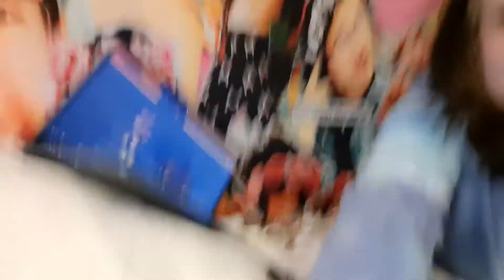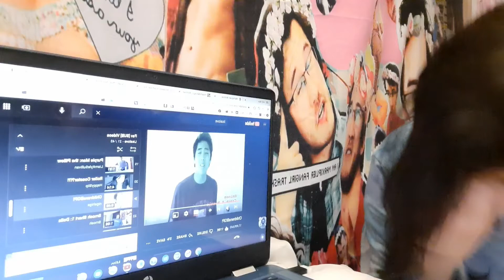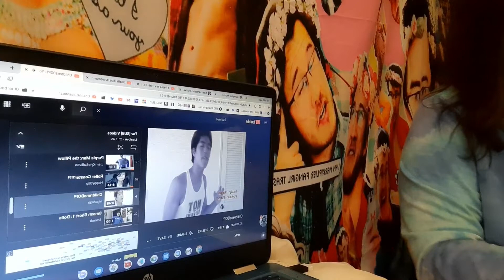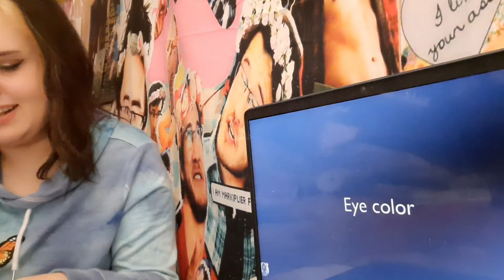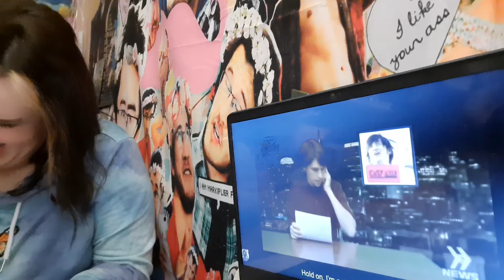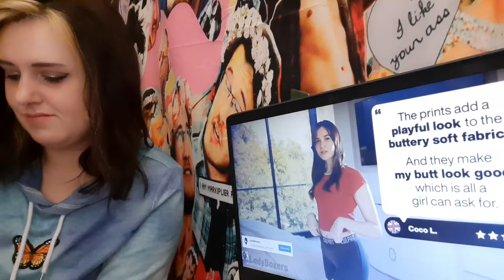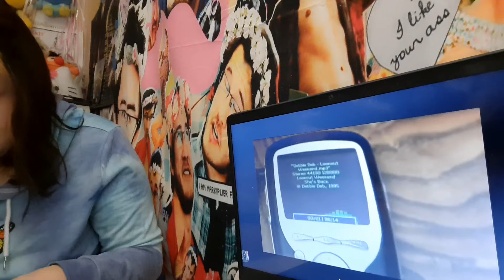Watching super old YouTube videos